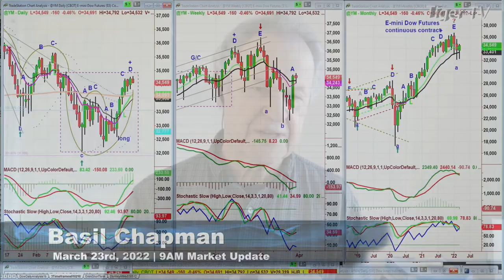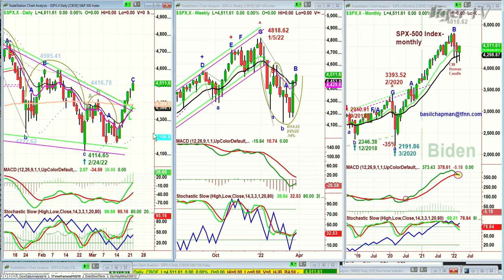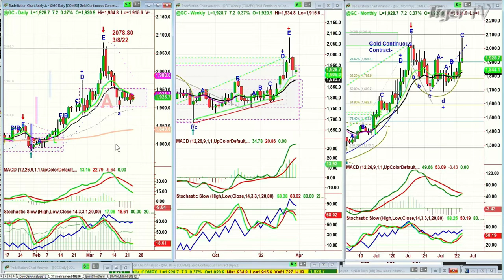March 23rd, 9AM ET Market Update on TFNN - 2022